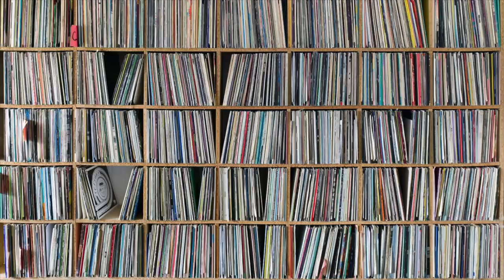Talking About Noise Music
Ever wanted to try out noise music? Curious? I talk about some of the elements of noise and ways of approaching this seemingly-impenetrable form of music.

Let me know your thoughts on noise in the comments section below.